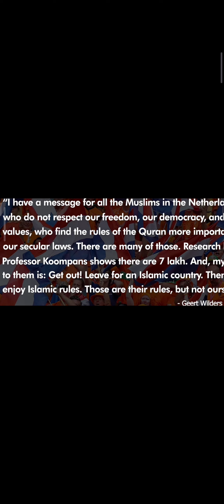NEW DUTCH PM WANTS MUSLIMS OUT OF HIS COUNTRY, NETHERLANDS